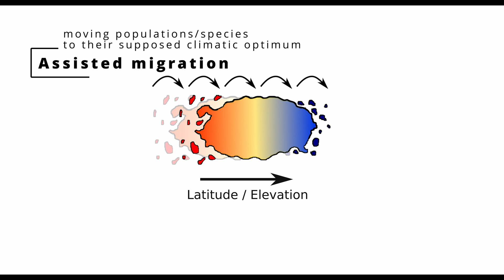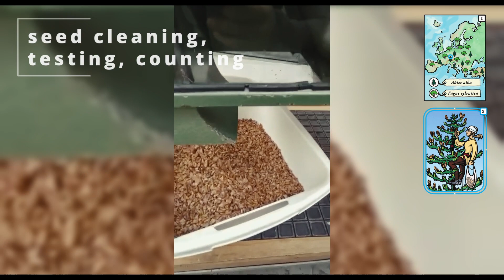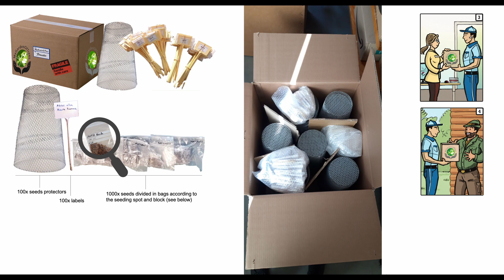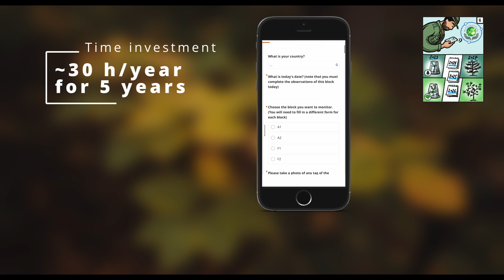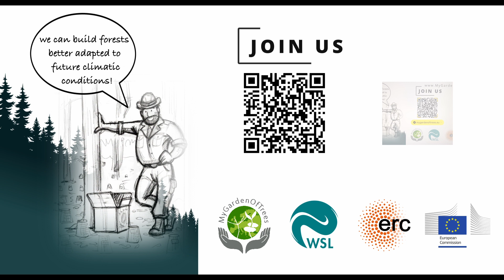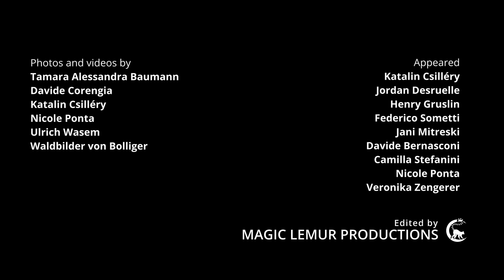MyGardenOfTrees: a European participatory science project for climate resilient future forests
This video presents MyGardenOfTrees, a participatory science project supported by the European Commission and led by the team of Katalin Csilléry at the Swiss Federal Research Institute WSL. The aim of MyGardenOfTrees is to evaluate the growth and regeneration capacity of silver fir (Abies alba Mill.) and European beech (Fagus sylvatica L.), and their Mediterranean and Oriental sister species, through experimental gardens across Europe. Observations obtained from these gardens will be used to develop a prediction tool for foresters to help them build forests better adapted to climate change. The video is also a call for foresters across Europe to join this unprecedented experiment starting in autumn/winter 2023.
Motto: Together we can build forests better adapted to future climatic conditions!